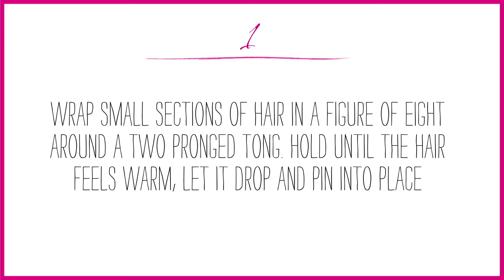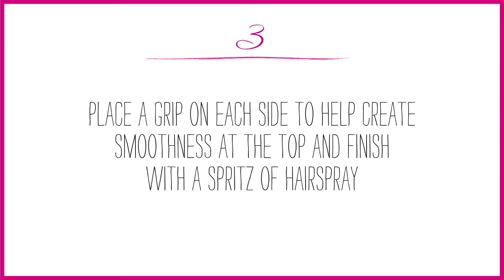How to Get Retro Corkscrew Curls | Simon Webster | Layered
Part flapper girl, part Studio 54. Learn how to create perfect, flattering, corkscrew curls in this tutorial by Simon Webster from Simon Webster hair.